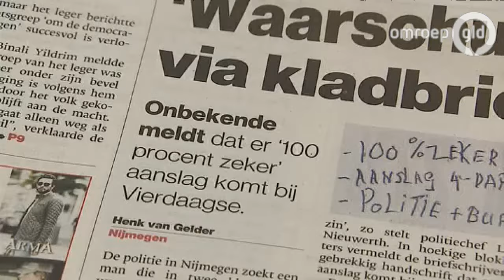Niet wandelen maar feesten in Nijmegen: de Vierdaagsefeesten zijn begonnen - Omroep Gelderland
Niet wandelen maar feesten in Nijmegen: de Vierdaagsefeesten zijn begonnen